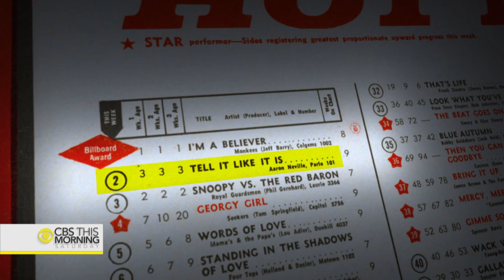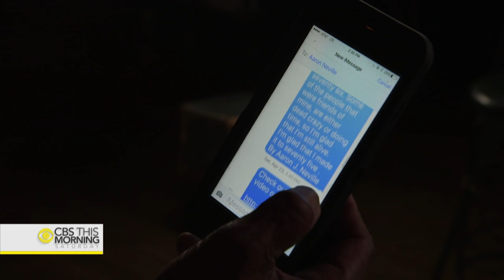Aaron Neville's grand music career and 75th birthday celebration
Aaron Neville has been crooning for 50 years. The New Orleans native turned 75 in January, but just got around to celebrating his birthday Thursday in New York. Anthony Mason spoke with Neville about his music career.